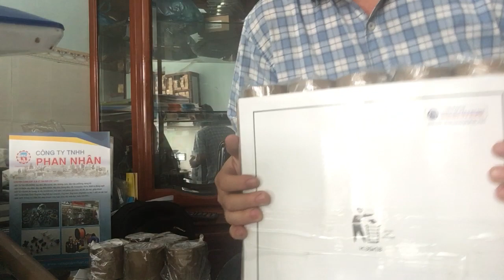BĂNG KEO VẢI CHỊU NHIỆT CAO, BĂNG KEO VẢI CHỊU NHIỆT GIÁ RẺ 0.08MM, 0.13MM, 0.18MM KHỔ 1000MM, 1.2M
Vải chịu nhiệt 0-320 độ C ( Nóng ), chống cháy. chịu hóa chất và dung môi. Loại hàng này có độ dày 0.08mm - 0.13mm - 0.18mm - 0.2mm - 0.26mm và khổ chiều rộng 1000mm (1M) và 1200mm (1.2M) - Chiều dài theo cuộn.Vải chịu nhiệt có 2 loại hàng ( Loại có keo và không có keo ) . Quý Khách có thễ chọn mua. Bên cạnh đó Phan Nhân có băng keo vải nhiệt bản rộn 30mm - 35mm - 40mm - 50mm - 60mm - 70mm - 100mm
Quý Khách hàng khi có nhu cầu mua xin gởi cho Công ty thông tin : Vải chịu nhiệt có keo hay không keo + Độ dày + màu sắc + khổ rộng + Chiều dài vào số ĐT/ZALO 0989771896 hoặc - Nhân viên Công ty Phan Nhân sẽ báo giá ngay..và hàng sau khi Quý Khách mua có thể giao trong ngày.